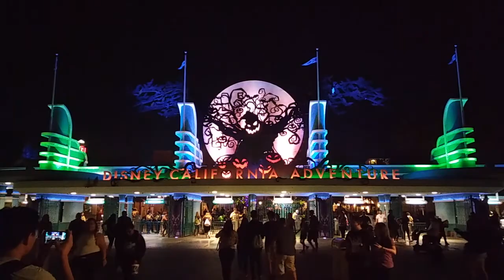Disneyland Lolita Day | 2017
My vlog from DLD this year! One of the best one's i've been to!